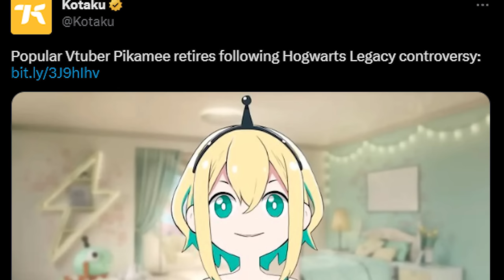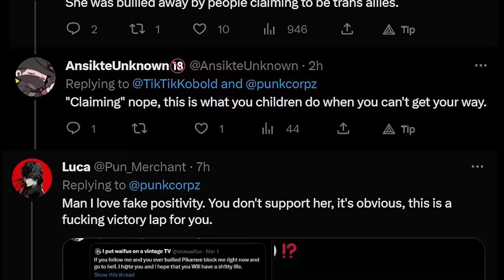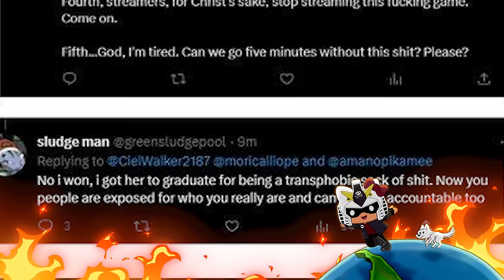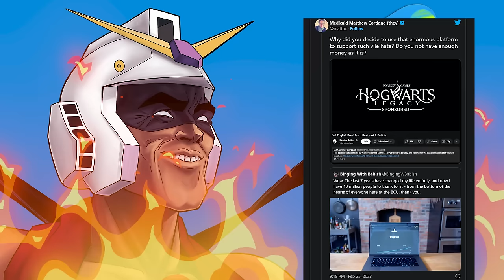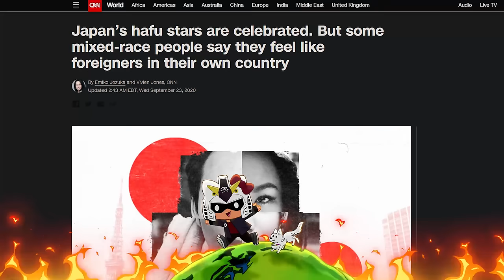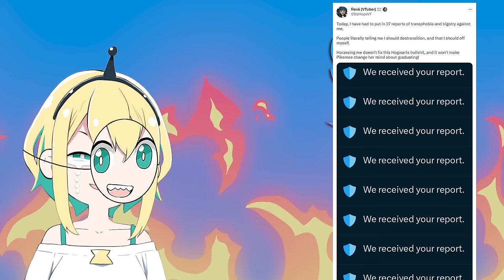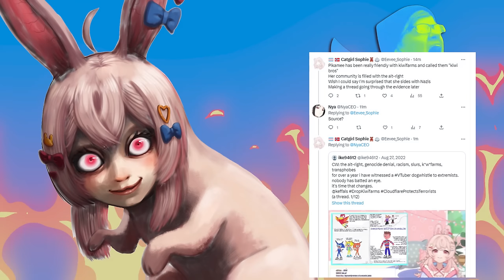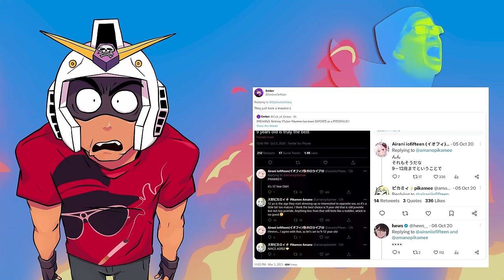Hogwarts Legacy 3 The Ballad of Pikamee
Hogwarts Legacy no brakes on the crazy train
→Mah Links←
PodCasts ►The Troll Toll Podcast
Gaming►NoREEfunds

0:00 intro
0:39 Gaming Journalism sucks
8:39 bad babish!
11:24 The 7th
13:44 The nicest vtuber you never knew (halfu)
17:32 The fallout
20:00 Power to the Pipa!
23:02 The tables have turned